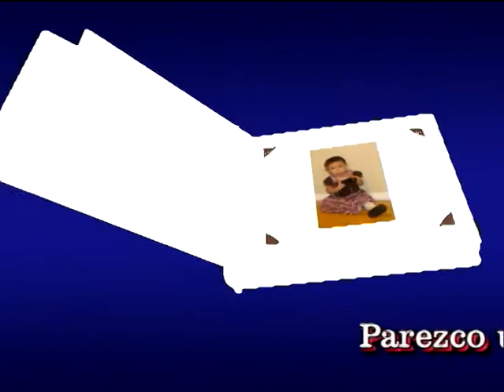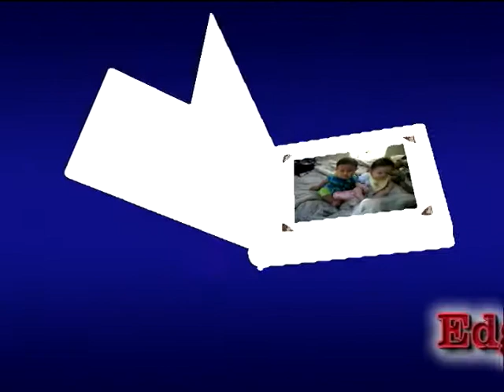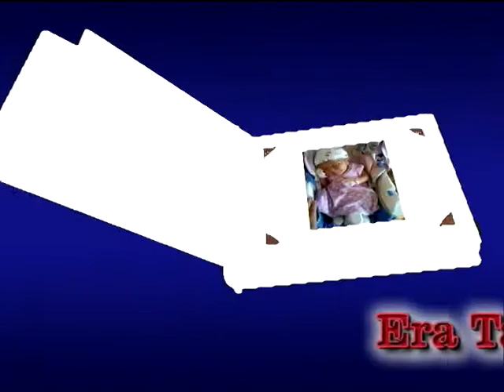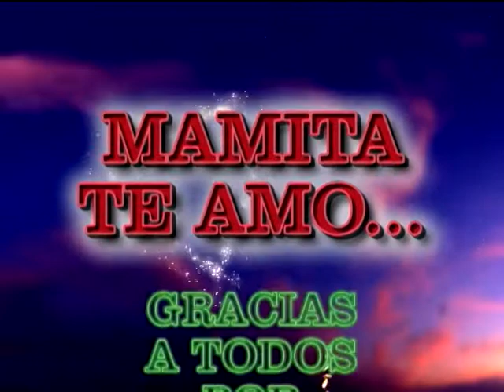Angelainey Bonilla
video de nuestra hija  en fotografias, presentado el dia de su fiesta de 3 anos ,que hicimos en el Cesars Hall, en la ciudad de West new York,  en New Jersey, Que lo Disfruten !